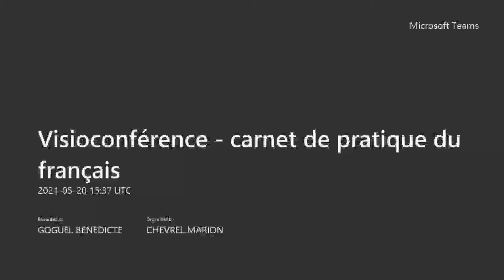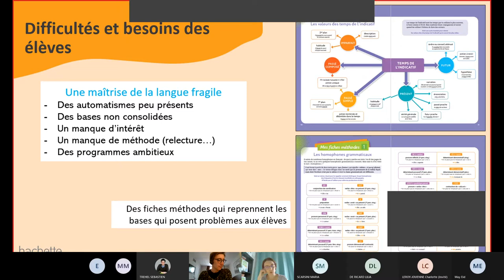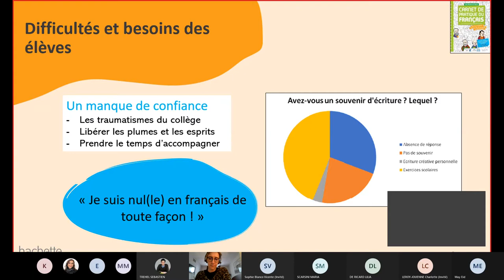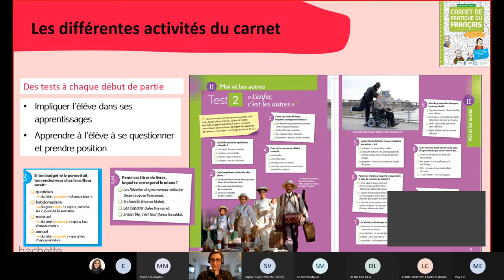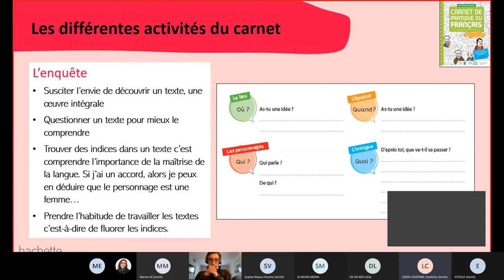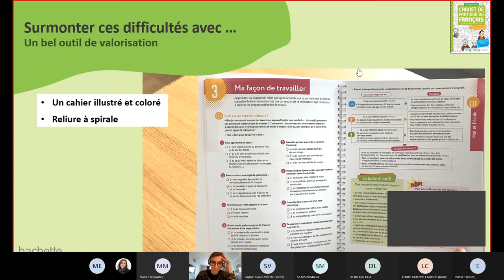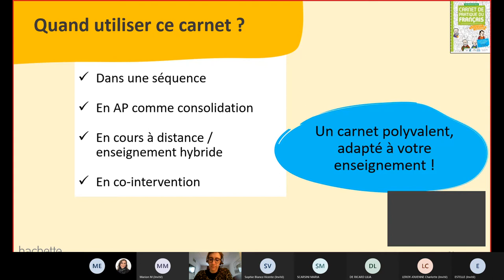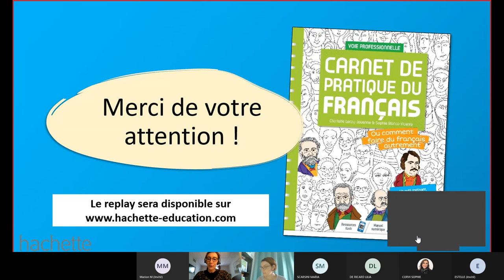Rencontre en ligne du 20 mai 2021 - Carnet de pratique du Français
📙 Visioconférence sur le nouveau Carnet de pratique du Français. Un outil inédit pour faire du français autrement, pensé pour la voie professionnelle et idéal pour les heures d'AP et de consolidation !